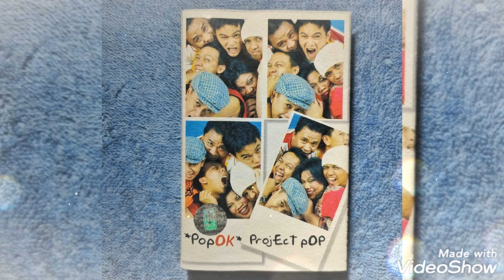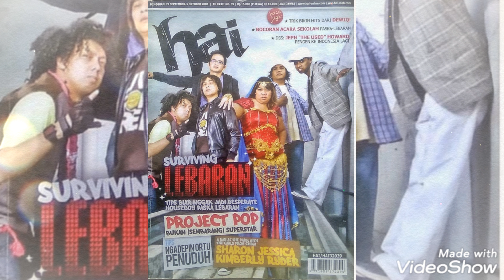PROJECT POP : Dangdut Is The Music Of My Country (Official Video Musik Foto)